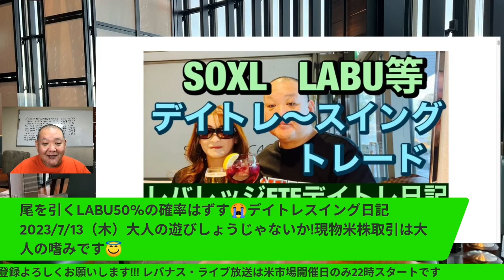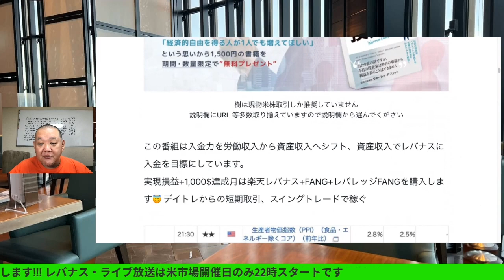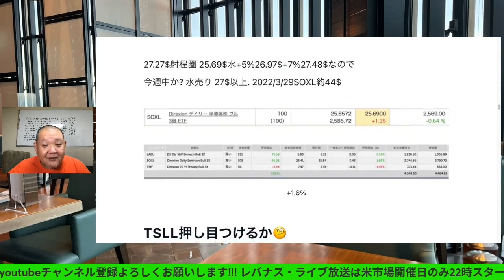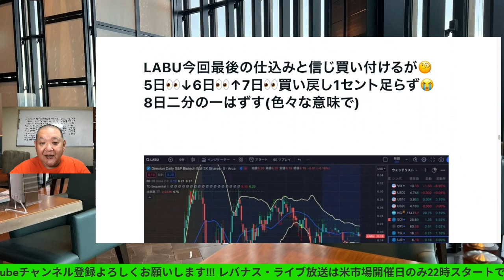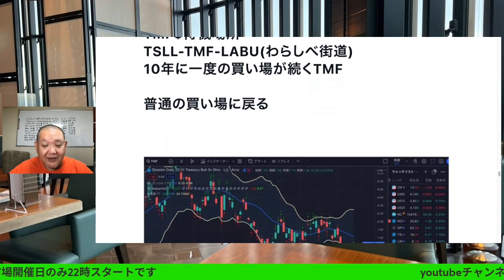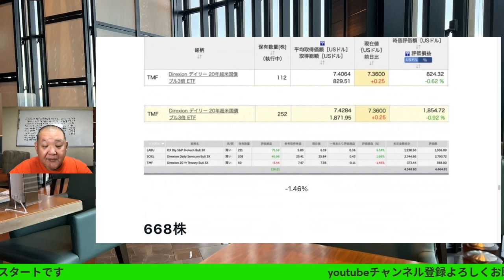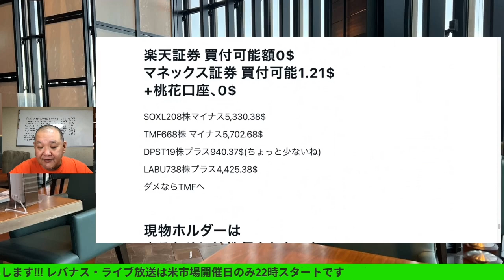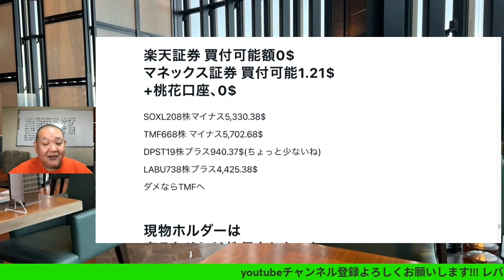尾を引くLABU50%の確率はずす😭デイトレスイング日記2023/7/13（木）大人の遊びしょうじゃないか!現物米株取引は大人の嗜みです😇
書籍：2冊の魔法のノート 「ノートで夢を実化させる方法」プレゼント

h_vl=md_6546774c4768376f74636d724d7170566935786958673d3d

書籍：ウォーレン・バフェットの投資術